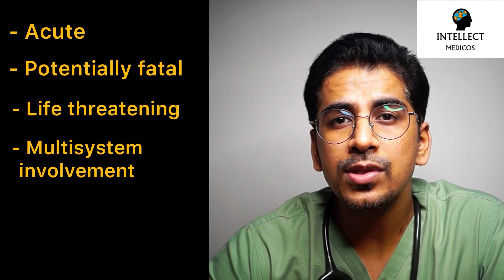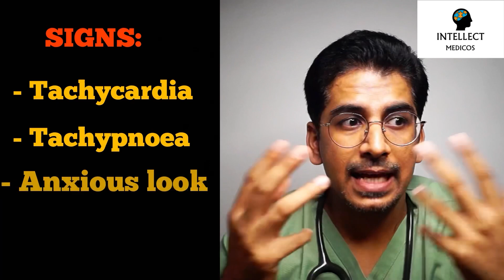Anaphylaxis! (Causes, Clinical features, Management)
Hi guys, in this video we have explained everything you need to know about Anaphylaxis (causes, clinical presentation, diagnosis & the MANAGEMENT).

Anaphylaxis is very Acute in onset. So it doesn’t give time to think. You need to act promptly. So listen to this video till the end, so as to learn how to manage a patient presenting with Anaphylaxis!